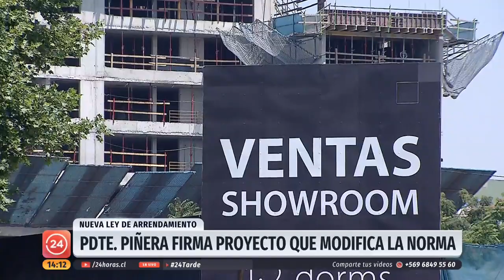Ministro de Vivienda explica modificaciones en ley de arriendos | 24 Horas TVN Chile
Este lunes el Presidente presentó las modificaciones en la ley de arriendo que busca terminar con los arriendos conflictivo y equiparar los derechos y deberes tanto de arrendatarios como arrendadores. El ministro de Vivienda y Urbanismo, Cristián Monckeberg explicó los alcances de este proyecto.